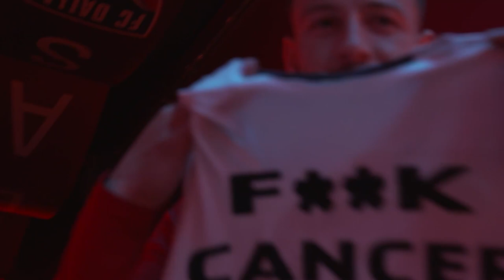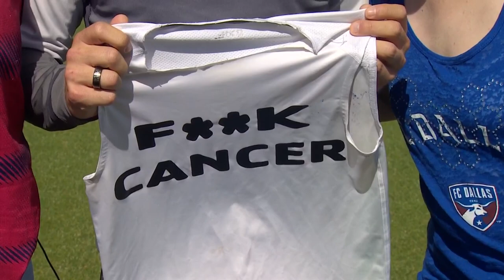How Paul Arriola's T-shirt inspired an FC Dallas superfan and cancer patient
At Tuesday morning's FC Dallas practice, a special fan stood quietly on the sidelines.